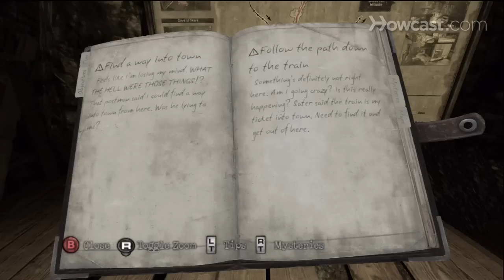Silent Hill Downpour Walkthrough Part 11 - Cave of Tears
Behold the Cave of Tears in Silent Hill: Downpour, the survival horror game from Vatra Games.

JP: Listen to us talk, as if anybody out there gives a damn. When we're the ones who decide if we can live with what we've done.

Murphy: Wait, what do you mean? Just wait a second.

JP: Be seeing you around, Murphy.

Murphy: No! I can't believe he jumped.

Woman: Welcome to the Cave of Tears, the grandest collection of natural limestone formations in the Devil's Pit cave system. This magnificent chamber was carved out of Silent Hill's bedrock over three million years ago by the underground streams that lend the cave its name. The dazzling array of stalactites and stalagmites you see around was created over tens of thousands of years formed by calcium carbonate and other minerals seeping from the limestone above. Over the years, a wealth of archaeological artifacts has been discovered in and around the Cave of Tears. The central formation, known as The Devil's Cauldron, contained the bones and personal effects of over a dozen individuals, suggesting this chamber may have been used for burial ceremonies or as some anthropologists have speculated, human sacrifice.

Murphy: Here goes nothing.

Man: Is anybody out there?